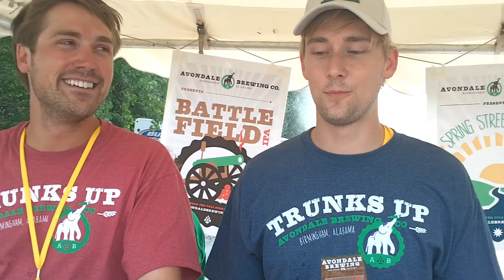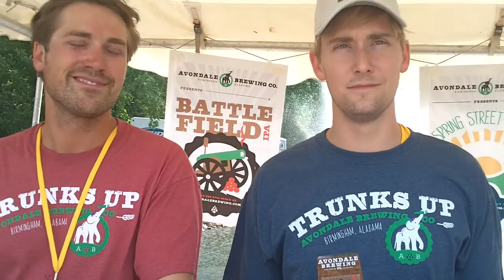Alabama brewers talk about the BMA at Magic City Brewfest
We had a chance to talk with owners of some of our state's brewers about their plans for the future. We also asked about their thoughts about the pending passage of the Free the Hops-supported Brewery Modernization Act last week. We just happened to talk to them before the start of the Saturday session at the Magic City Brewfest at Sloss Furnaces on June 5, 2011